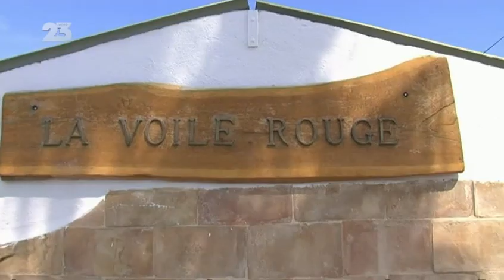Julie Andrieu Robe courte 2010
Julie Andrieu robe courte à St Tropez en 2010
dans l’émission Fourchette et sac a dos